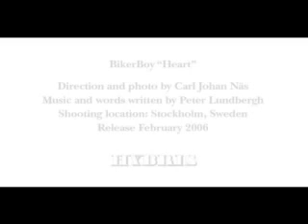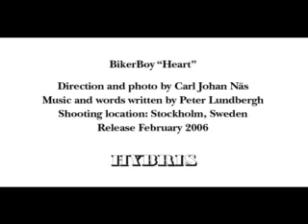Biker Boy - Heart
Synthpop from Sweden